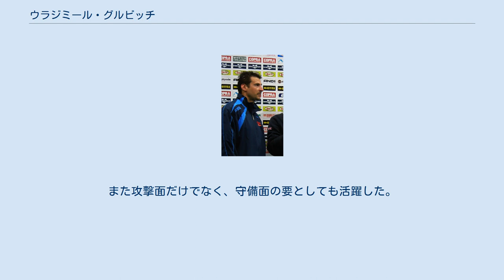ウラジミール・グルビッチ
セルビア・モンテネグロのオリンピック選手
ウラジミール・グルビッチ（セルビア語: Владимир Грбић、1970年12月14日 - ）は、セルビアの男子バレーボール選手。
ズレニャニン出身。
ポジションはウイングスパイカー。
元セルビア・モンテネグロ代表。
 父ミロシュは1975年欧州選手権・銅メダリストの元ナショナルチーム代表のバレーボール選手。
厳格な父の指導の元、弟ニコラ・グルビッチと共にバレーを学ぶ。
1990年にユーゴスラビアリーグ（現在クロアチアリーグ）のムラドスト・ザグレブに入団、2シーズンプレーした後、1992年、国内の内戦を避けてイタリアへ渡り、セリエAのパドヴァへ移籍した。
 1996年、クーネオ在籍時に主要なクラブチームの大会を制し、ユーゴスラビア代表として出場した、アトランタオリンピックで銅メダルを獲得、2000年、ローマ在籍時にはスクデット獲得と、シドニーオリンピックで金メダル獲得に貢献し、同年欧州バレーボール連盟の最優秀選手に選ばれた。
翌2001年欧州選手権では初優勝を飾った。
 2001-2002シーズンは、オリンピックチャンピオンのエースとして、Vリーグの堺ブレイザーズでプレーしたが、膝の故障により期待されたほどの活躍ができぬままシーズンを終えた。
セルビア・モンテネグロ代表で出場した2004年アテネオリンピック後に代表引退を表明、2006年ワールドリーグで再び代表候補となり、同年世界選手権の出場を最後にナショナルチーム代表から退いた。
 本来は高い打点から放つ破壊力溢れるスパイクと、強烈なジャンプサーブを武器としていたが、2001年の膝の手術以降、ジャンプ力が低下してからは、積極的にフェイントやフローターサーブなどを取り入れ、軟硬と緩急を織り交ぜたベテランらしい上手さ、器用さを持ち味としたプレーを見せた。
また攻撃面だけでなく、守備面の要としても活躍した。